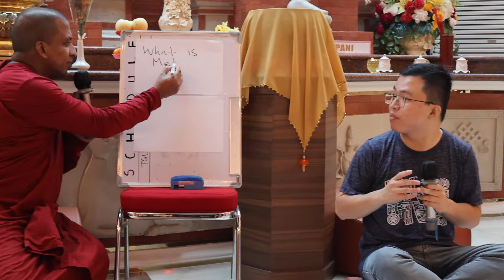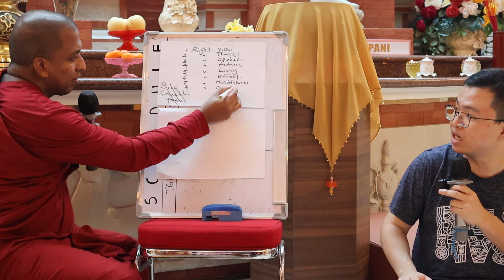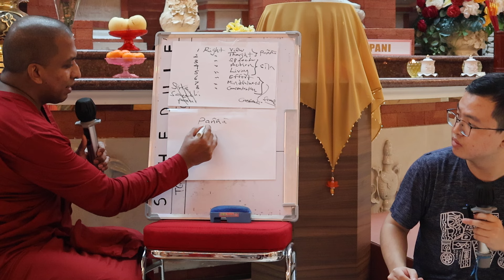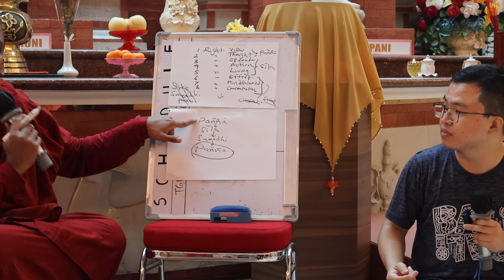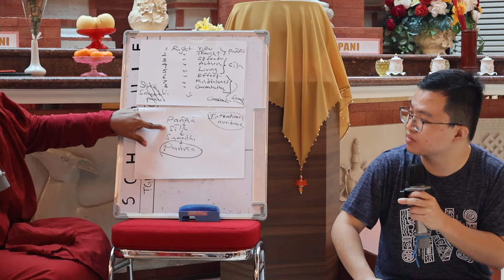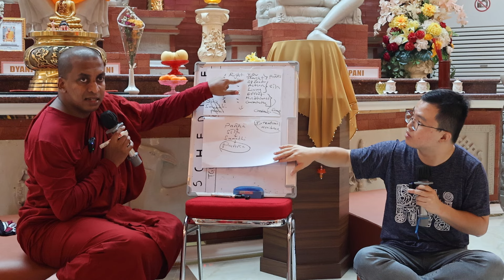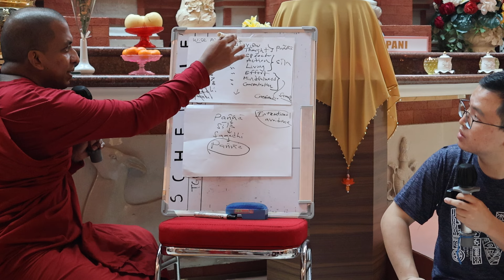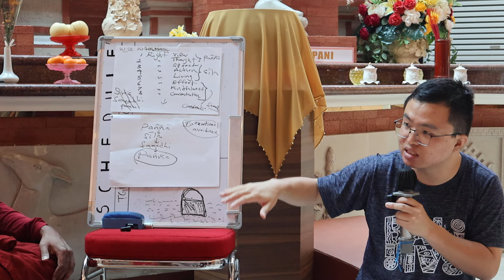What is Meditation by Bhante Dr. Chandima: Pusdikalat Grha Samatha, Padang, Indonesia (10/03/2024)